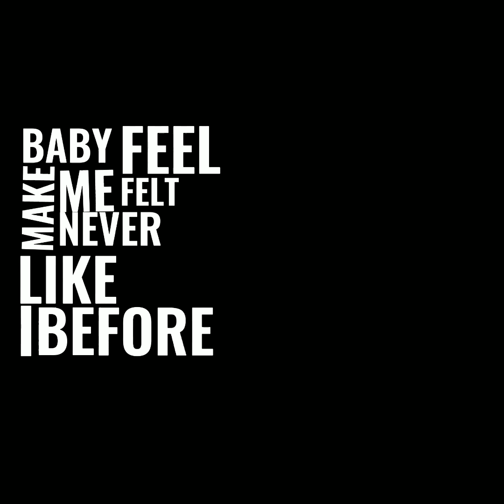JENLISA FF "THE EDGE OF THE LIPS OF THE MAFIA" ep.4